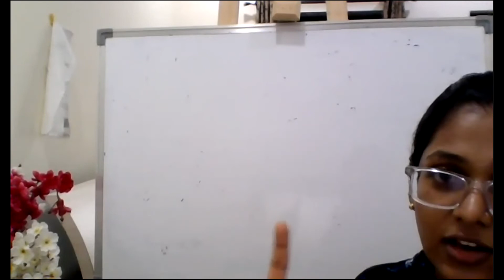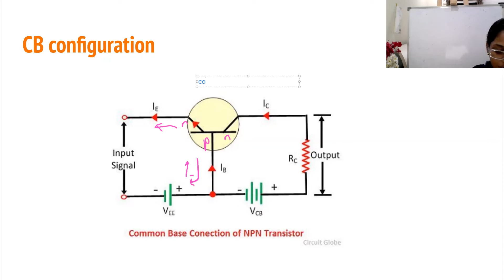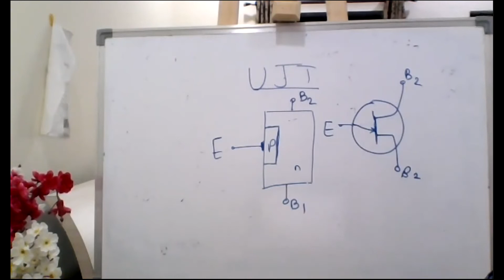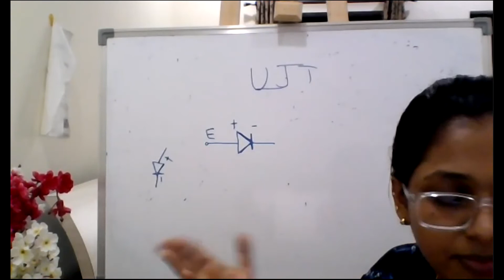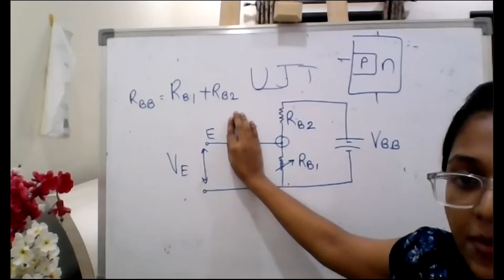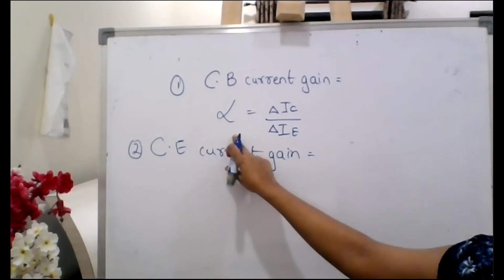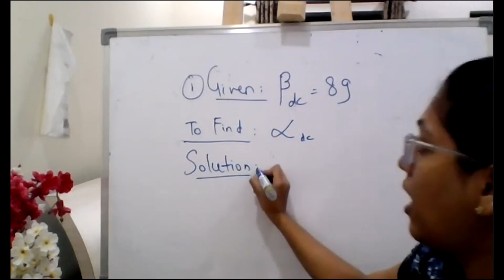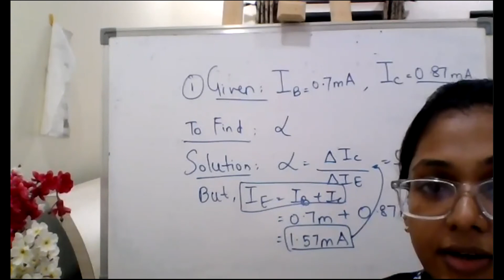Class 11: Study of Transistors (6) :UJT and Numericals